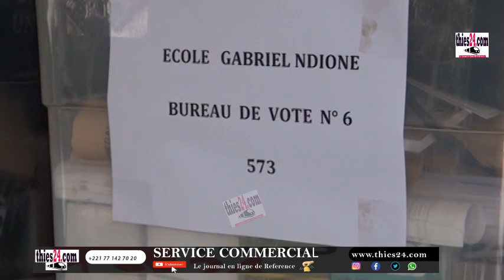Préparation du scrutin, le Sous Préfet de Thiès Nord fait le point